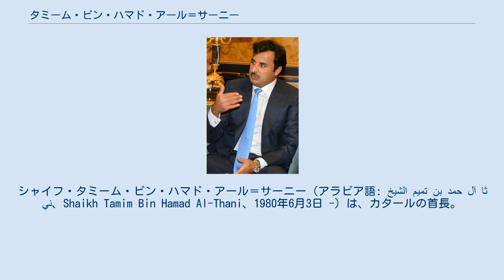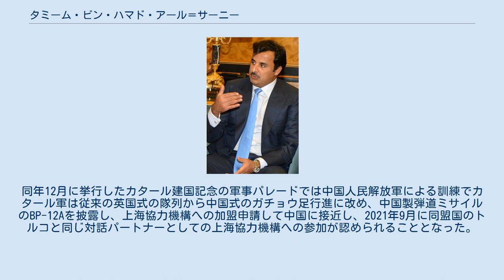タミーム・ビン・ハマド・アール＝サーニー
シャイフ・タミーム・ビン・ハマド・アール＝サーニー（アラビア語: الشيخ تميم بن حمد آل ثاني‎、Shaikh Tamim Bin Hamad Al-Thani、1980年6月3日 -）は、カタールの首長。
カタール投資庁役員会長、カタールオリンピック委員会委員長、国際オリンピック委員会委員。
前首長ハマド・ビン・ハリーファ・アール＝サーニーの四男。
母は第二夫人のモーザ・ビント・ナーセル・アル＝ミスナド（en）。
 現年齢41歳は現在の世界の君主の中では最年少である。
 日本語メディアでは「タミム首長」あるいは「タミム・ビン・ハマド・サーニ」と表記されることがある。
 1980年6月3日、ドーハに生まれる。
 1998年、英国のサンドハースト王立陸軍士官学校卒業。
 2003年8月5日、太子だった同母兄ジャーシムが廃位され、新たに太子に立てられる。
 2006年アジア競技大会（ドーハ）で組織委員長をつとめる。
 2009年、カタール軍副司令官に就任。
 2013年6月25日、父のハマド・ビン・ハリーファ・アール＝サーニーより譲位され、首長（8代目アミール）となる。
 2017年6月5日、周辺諸国がカタールに対して断交を通告して以降（2017年カタール外交危機）、愛国主義が高まるカタール国民の支持を集めたとされる。
同年12月に挙行したカタール建国記念の軍事パレードでは中国人民解放軍による訓練でカタール軍は従来の英国式の隊列から中国式のガチョウ足行進に改め、中国製弾道ミサイルのBP-12Aを披露し、上海協力機構への加盟申請して中国に接近し、2021年9月に同盟国のトルコと同じ対話パートナーとしての上海協力機構への参加が認められることとなった。